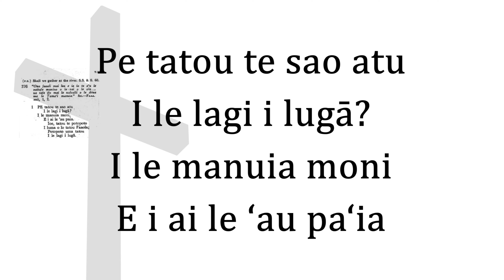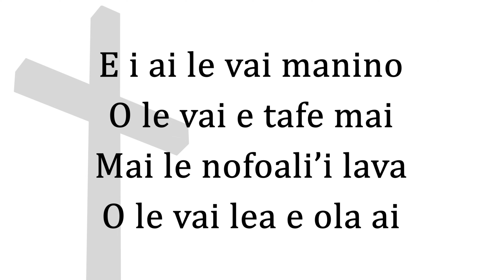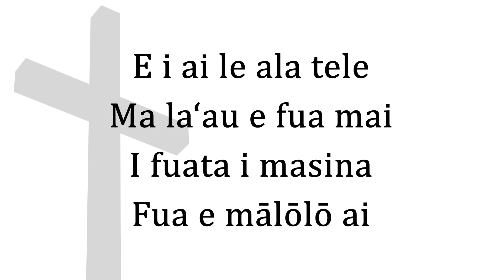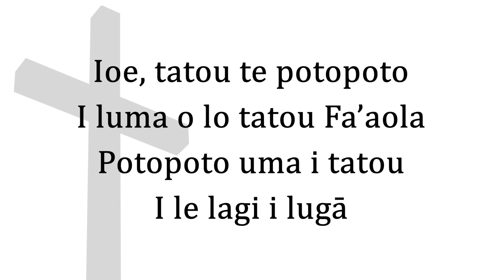Pese Lotu - EFKS Tusi Pese 376 - Pe tatou te sao atu (Piano Instrumental)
Composer:  Robert Lowry [Tune: Shall we gather at the river?]
Lyrics:  EFKS Tusi Pese 376
Translation:  Samuel James Whitmee [Missionary - London Missionary Society]
Notes: Published in the Inā pepese ia (Green Hymn Book) Pese 386 - O le Tusi Pese Ekalesia Fa'apotopotoga Kerisiano i Samoa (1966).

*IMPORTANT MESSAGE*
No part of our Tehillah Blessing videos can be reproduced as your own work.